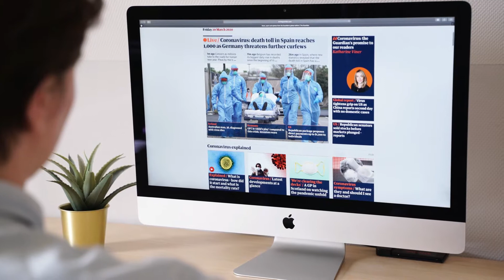PERRO VS GATO ¿Quién ganara?¿Cual es mejor?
Perro vs Gato ¿Cuál es mejor? Mira el video esto es Top Planet